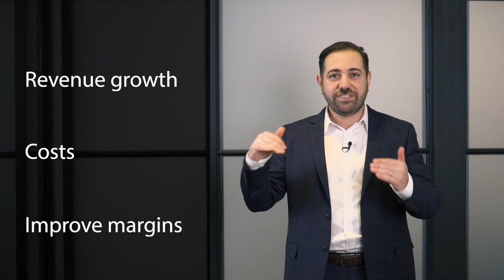Alexander Spencer - Budgeting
Business Explainer Video from Alexander Spencer.

In this video Sevan Tuna discusses the importance of creating and setting a budget for your business. Some tips for sharing with your team so as to ensure they are all engaged in the process and understand the direction you are on.